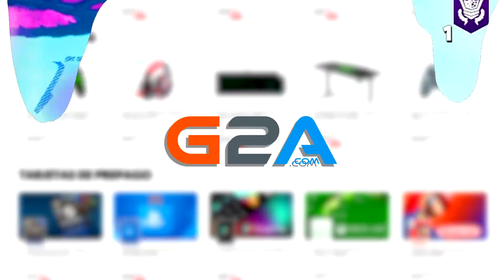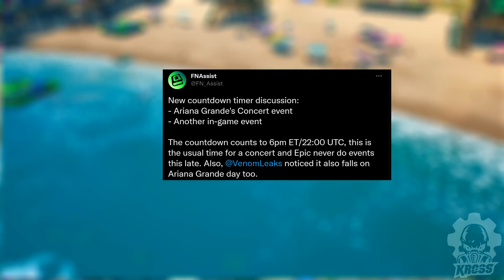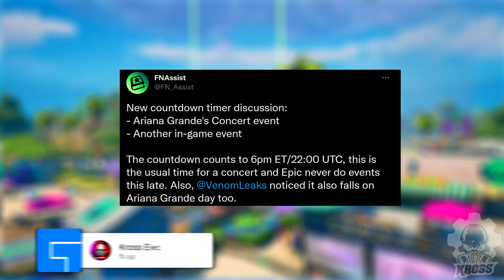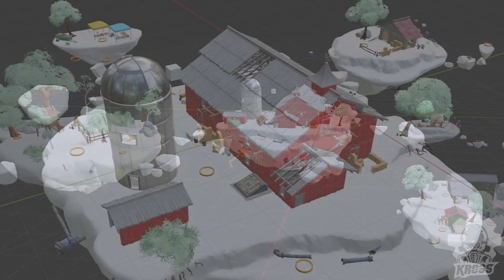EVENTO ARIANA *CANCELADO*? 9 SECRETOS que *NO VISTE* del PARCHE 17.21 FORTNITE! NUEVA ARMA